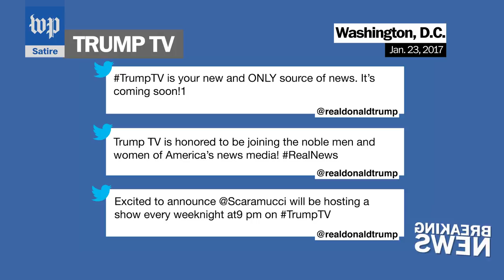What if Hillary Clinton had won? | Washington Post Department of Satire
One year after the election, the Washington Post’s Department of Satire imagines what the world would be like if Hillary Clinton had become president - and Donald Trump had lost.